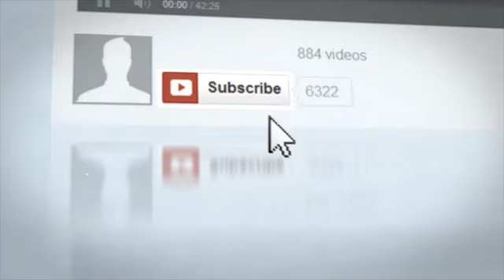Why Your QUIET TIME Isn't Enough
Using Spiritual Disciplines to Encounter God & Hear His Voice: A Mistake You Don't Want.. (part 6/6)

🤔 QUESTION - In your journey of faith, what topics or questions do you find most challenging or wish were more openly discussed? Share your thoughts and suggestions in the comments below! Your input will help shape our future content, ensuring we address the issues that matter most to you.

🌟 ABOUT GRACE GAZE
Unravel spiritual truths with Grace Gaze Academy. We simplify theology to replace confusion with freedom, focusing on misunderstood doctrines for a liberating faith journey. Realize and live your completeness in Christ, moving away from legalism to embrace God's boundless love and grace. Join us for heart and mind transformation in the radiant light of God's grace ➡️